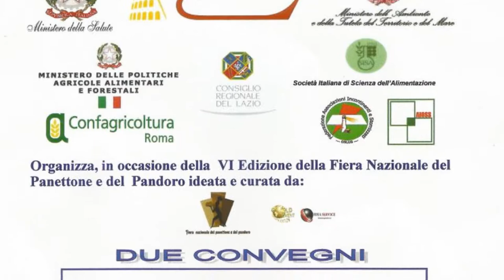Gaetano Speciale (ONPS) - VI Edizione Fiera Nazionale del Panettone e Pandoro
Intervista di Camilla Nata al Gen. B. (r.) E.I. Gaetano Speciale - Presidente Vicario Osservatorio Nazionale Permanente sulla Sicurezza (ONPS)

Registrazione eseguita da liberi.tv il 22/11/2104 preesso la Camera di Commercio di Roma - Sala Tempio di Adriano, in occasione della
VI Fiera Nazionale del Panettone e Pandoro - Convegno "Sana e corretta alimentazione garanzia del valore della salute".